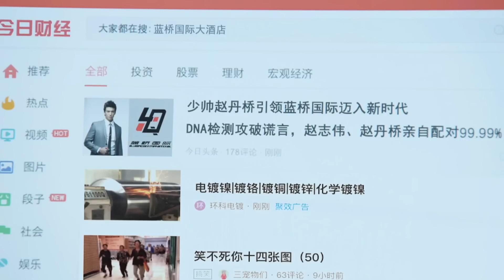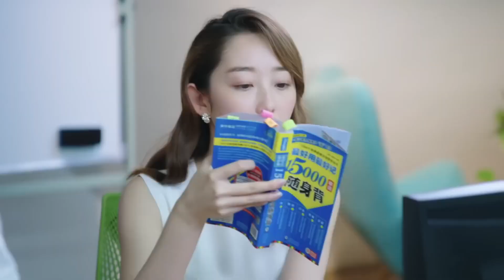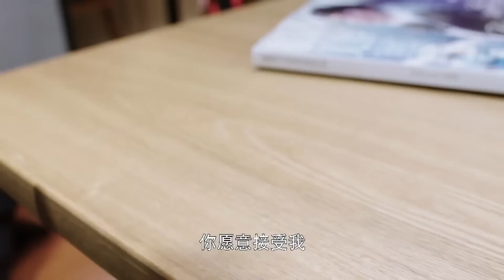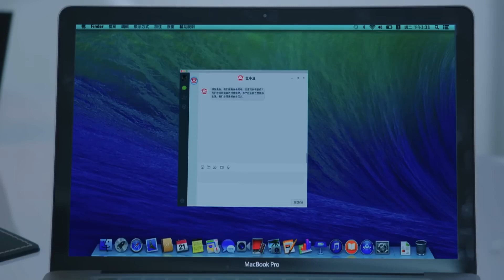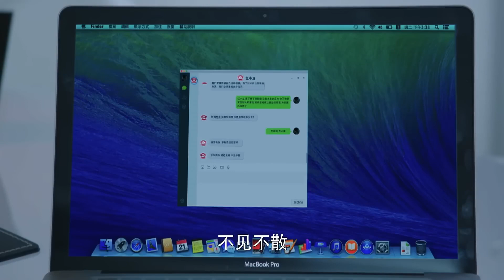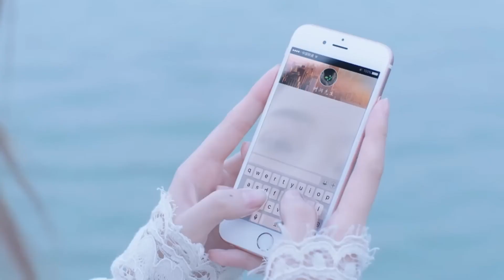【都市情感电视剧】谎言 36 大结局 | 女子遭遇逃婚的打击后，逐渐迷失，因爱生恨，偶然发现妹妹对象的真实身份，决定横刀夺爱，一边是真爱，一边是亲情，姐妹俩将如何抉择（丹尼斯·吴、蒋梦婕）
谎言 | 女子遭遇逃婚的打击后，逐渐迷失，因爱生恨，偶然发现妹妹对象的真实身份，决定横刀夺爱，一边是真爱，一边是亲情，姐妹俩将如何抉择